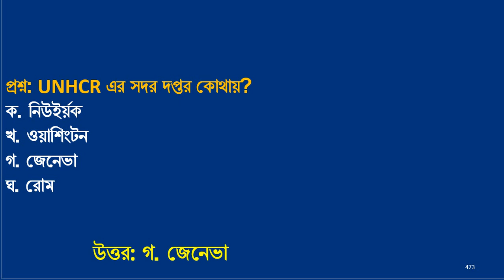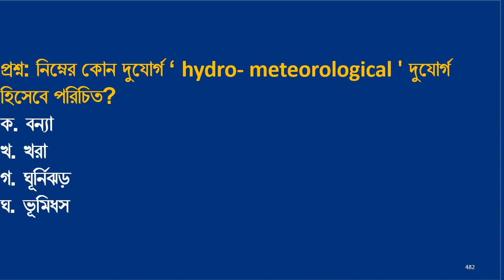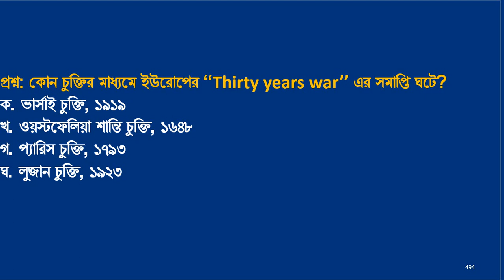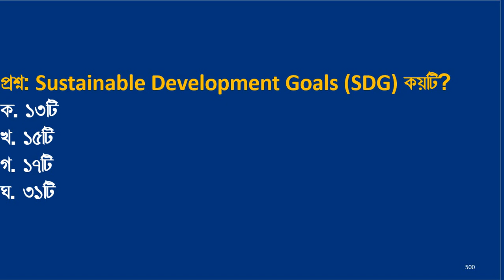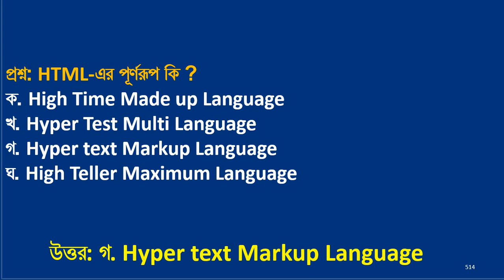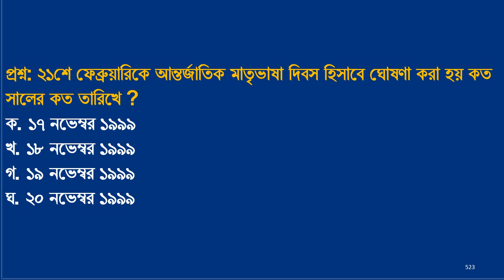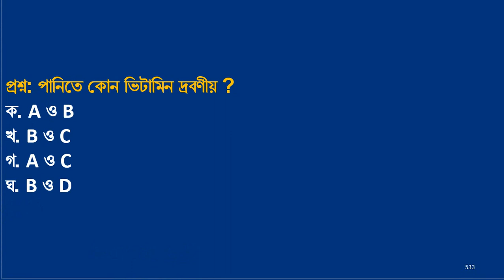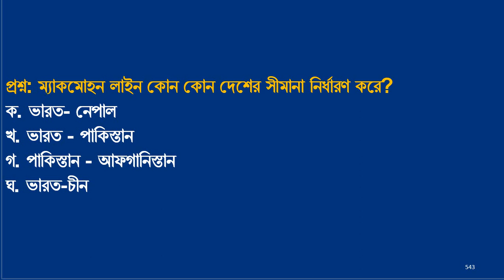primary teacher exam preparation 2023।। primary teacher exam preparation।। পর্ব ০২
Dear job seeker, In this video you will find Important suggestions for primary teacher exam preparation in 2023 and primary teacher exam preparation।।
Today's tutorial is very important for primary teacher exam preparation. this video class will be helped with the primary suggestion, primary exam, primary model test, primary question pdf, primary exam preparation 2023. At this moment everyone wants to know when the primary exam date 2023 will be held. They are also known as primary exam date 2023 latest update. primary exam kobe hobe or primary niyog kobe hobe, Don’t worry about this primary exam news. You know primary teacher exam 2023 According to the recruitment notification, the primary teacher recruitment test will be held on this April. The primary teacher recruitment test will be held for the stage on the next month. The second stage will be the primary recruitment test on you will receive the updated news of the primary teacher recruitment 2023 exam on this channel. If you want to finish primary exam preparation 2023 or primary prostuti 2023, the right way. You have to read different primary exam preparation Bangla, primary exam preparation English, primary exam preparation math, and primary exam preparation recent gk. Many people want to know which primary preparation book will be better for Primary Exam Preparation 2023. You can read other books including George Series, Professor, Pioneer for Primary Exam Preparation 2023. Solve Primary model test from job school bd for Primary Exam Preparation 2023. If you are looking for Primary Suggestion 202
Pdf. You find Primary Exclusive Suggestion, Final Suggestion for Primary Assistant Teacher, and Primary Suggestions 2023 on this channel. You also find hear Primary Question Solution 2022, Primary Previous year question paper, Primary Last Preparation. Provides Shopner School, Learning School, E-Learning School tutorials for Primary Teacher Recruitment Preparation. See Primary Question Solution for Primary Teacher Recruitment Preparation. Primary School Teacher Examination Bd Job Circular, Recent Govt Job Circular, and All Govt Jobs in Bangladesh. Getting a job here is relatively easy you won't think that primary question leaked. I will don't take the good preparation for the primary teacher exam. you will take good primary exam preparation 2023 Thanks.